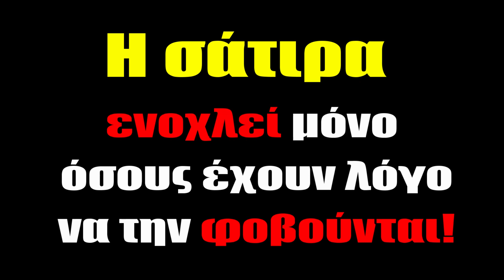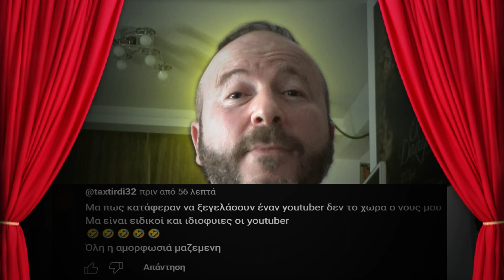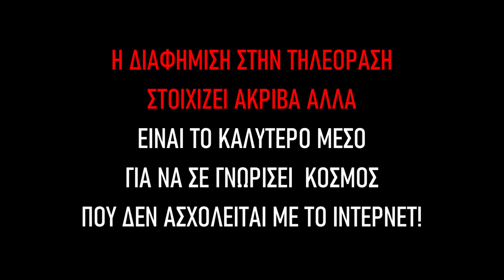Στον ΑΝΤ1 το θύμα απάτης Χρήστος Κόγιας - Καλημέρα Ελλάδα 😲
Στον Γιώργο Παπαδάκη βρέθηκε το θύμα της απάτης Χρήστος Κόγιας όπου κατά τα λεγόμενα του του άρπαξαν από το "πορτοφόλι" 4.000 χιλιάδες ευρώ!!! Μάλιστα απόρησαν μαζί του τόσο ο παρουσιαστής αλλά και η συμπαρουσιάστρια πως γίνεται να έχασε τόσα λεφτά και  το πήρε τόσο ελαφρά και χαζογελάει; Άραγε δεν γνωρίζει ότι πολύς κόσμος γύρω του  πεινάει και ακόμα και  1 ευρώ όταν σου κλέβει κάποιος στην λαϊκή αγορά εξοργίζεσαι; ΔΕΙΤΕ ΤΟ ΒΙΝΤΕΟ και βγάλτε τα συμπεράσματα σας!